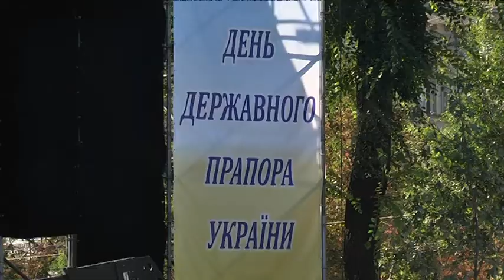Помилки президента: Порошенко вибачився за невиконану обіцянку і схибив на флешмобі в Дніпрі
Уперше в історії урочистості до Дня Державного Прапора України стартували не в столиці, а в Дніпрі. Свято почали з рекордів. У дніпровському небі здійнявся синьо-жовтий стяг розміром 12 на 18 метрів та вагою у 23 кг. Найвищий в Україні флагшток з Державним Прапором України та найбільший Державний Прапор України, що височить над українським містом. Такий рекорд зафіксували представники Книги рекордів України.